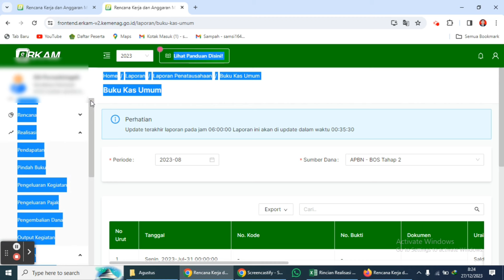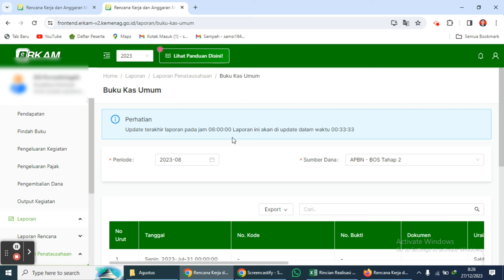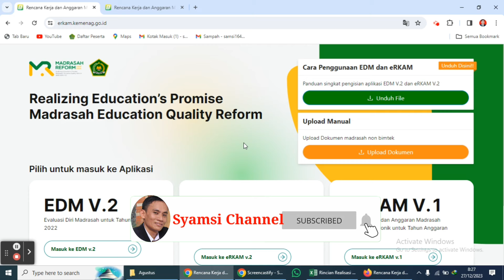Update BKU dan Dashboard e-RKAM Saat Input Realisasi Bos. Tutorial e-RKAM V2 Bagi Bendahara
Menjawab pertanyaan tentang nominal Saldo di Dasboard dan Update BKU Erkam setelah selesai input realisasi pengeluaran kegiatan. Update tampilan dashboard dan nominal BKU di Menu laporan penatausahaan Erkam V2.